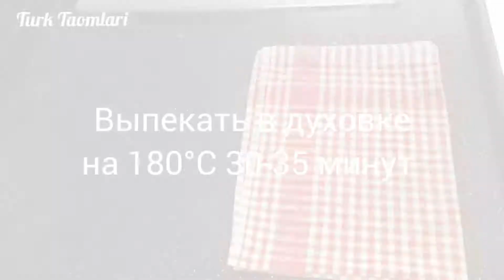Легко Приготовленный Фруктовый Пирог, Oson tayyorlanadigan Meyvali Pirog - Turk Taomlari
Ингредиенты:

Для тесто:

3 шт яйцо
150-170 г сахар
100 мл растительного масла
200 мл молоко
300 г мука
10 г кабартма
10 г ванилин

Для украшения:

2 стл ложки сахара
3-4 шт слива